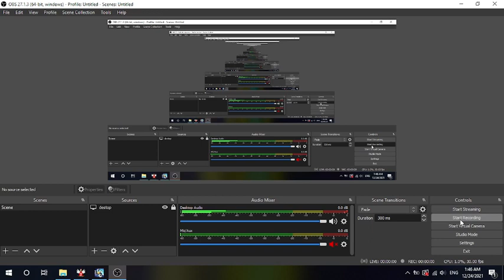chicken invaders universe. Multiplayer 2 noel